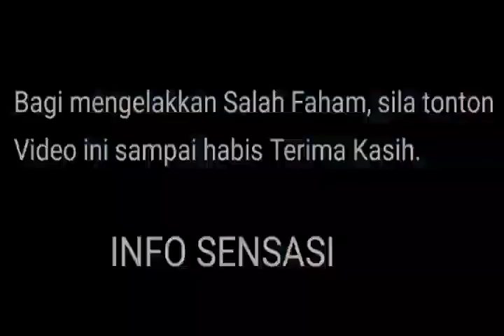ini yang Raja Azrin katakan...‼️Apa nii...ramai Netizen Meradang😲